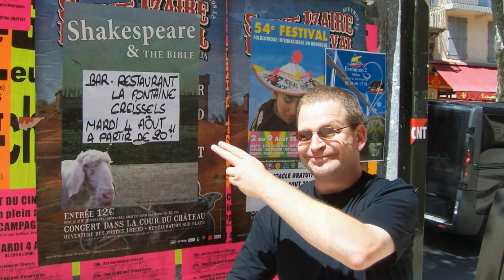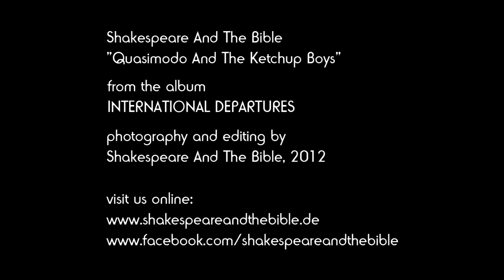Shakespeare And The Bible - Quasimodo And The Ketchup Boys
from the album INTERNATIONAL DEPARTURES.
photography and editing by Shakespeare And The Bible, 2012